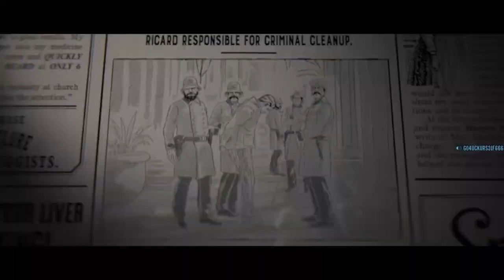Rdr2 glitches, kills and randoms